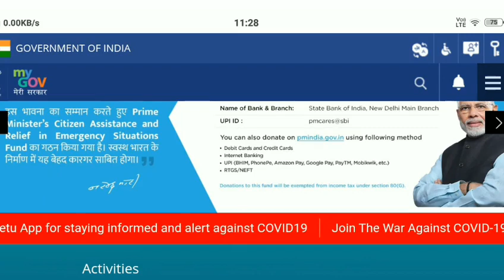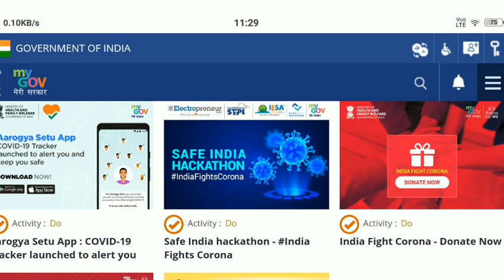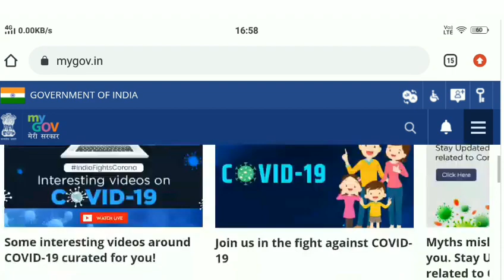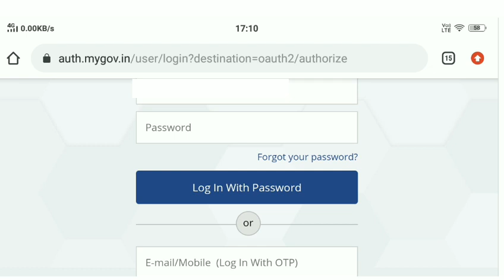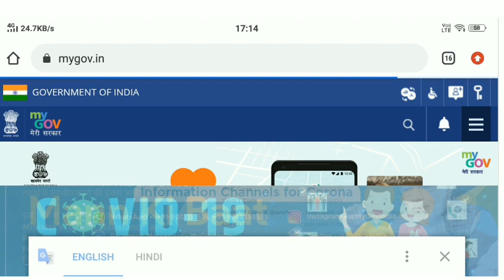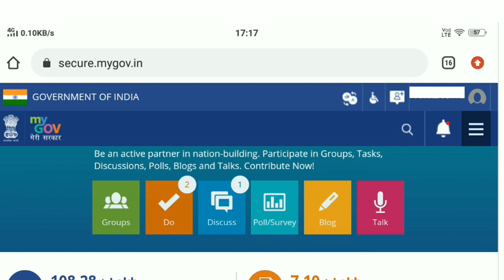My Government Website| My Government Introduction & Registration Process in Hindi [Aisp Education]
content cover:-
introduction of my government website in hindi
 registration process of mygov.nic.in in hindi
registration process of my government website in hindi
 what is my government in hindi, my government in hindi
 how to register in my government website in hindi,MyGov.in, myGov - Login, mygov india

Do Not Forget LIKE,👍 COMMENT,✉️ SUBSCEIBE🛎️, and SHARE🌍